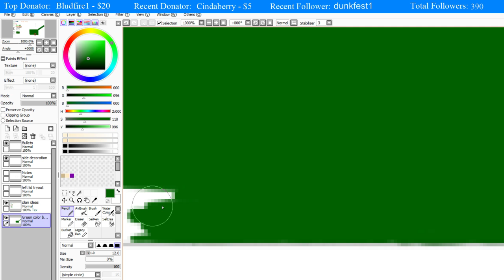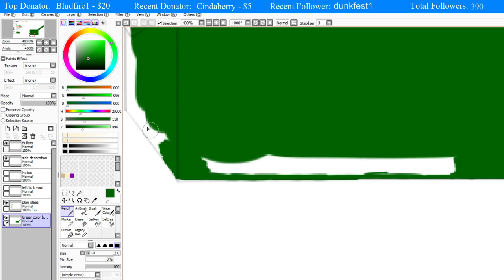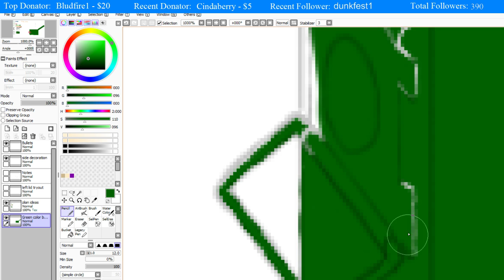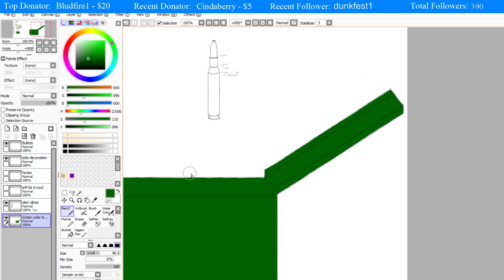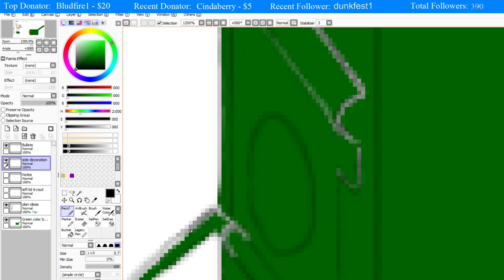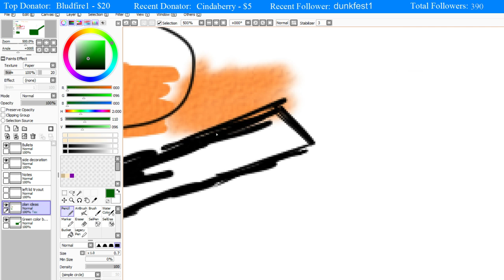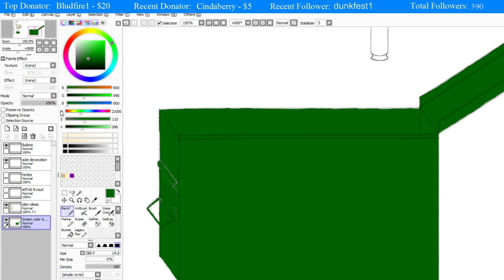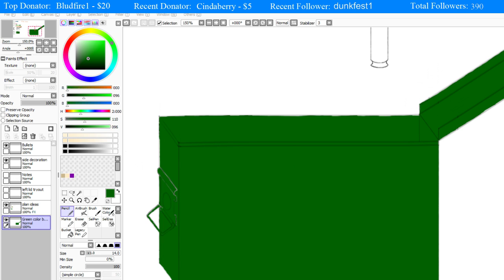If i got a hangover i would be dead (Part 6)